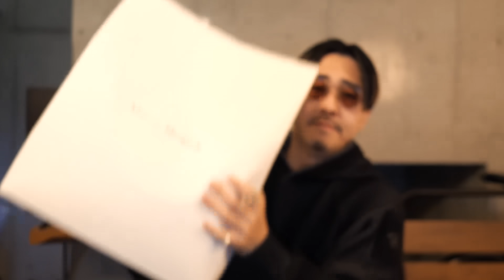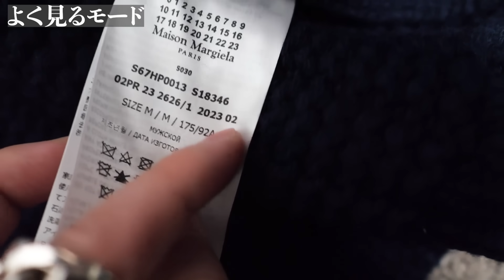今年の初購入品はマルジェラの最強アウターです。【新年初売り】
ID:nakamu_64

2日～4日に一回自分がいいと思ったファッション、服、ブランド、アイテムの動画をアップしていきますのでチャンネル登録何卒よろしくお願いします！